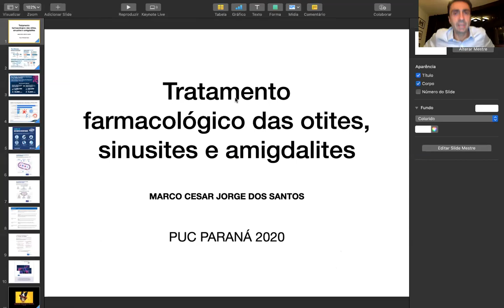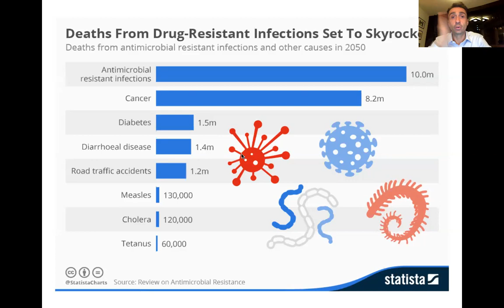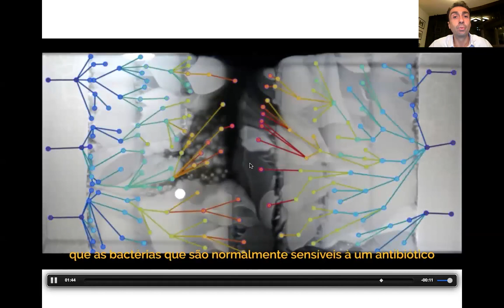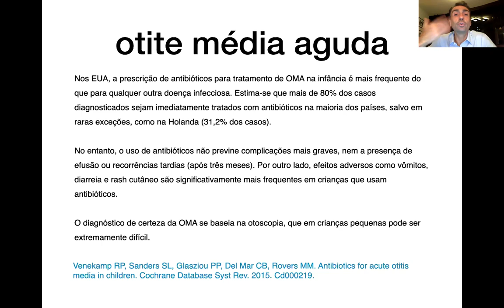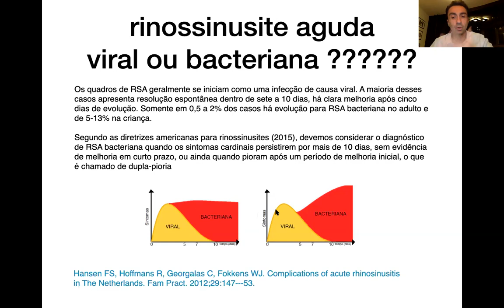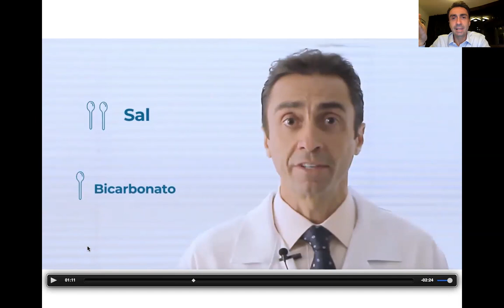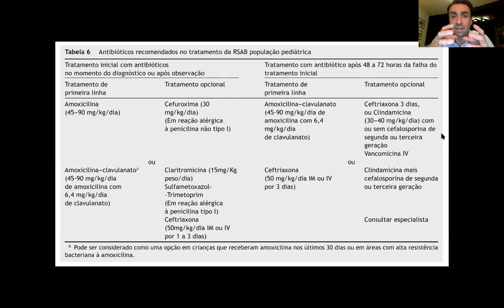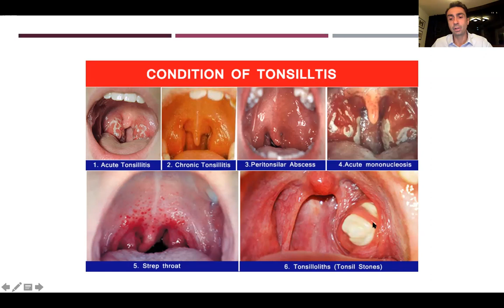Aula PUCPR - Uso de antibióticos na Otorrinolaringologia - Resistência Bacteriana - Otorrino Marco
Este vídeo é destinado aos médicos e acadêmicos que buscam sempre por mais conhecimento.

O Dr. Marco Cesar é médico Otorrinolaringologista com Doutorado pela Faculdade de Medicina da USP, Cirurgião do Nariz e Seios da Face, Membro Internacional da American Rhinologic Society e Professor na Faculdade de Medicina da PUC/PR.

O Otorrino Marco é, atualmente, o principal médico que realiza a Cirurgia Endoscópica Nasossinusal com Sedação e Anestesia Local no Brasil.

Responsável Técnico:
Dr. Marco Cesar Jorge dos Santos
CRM 14719